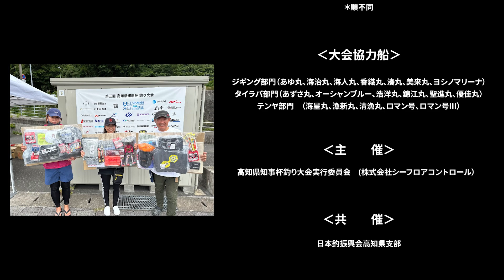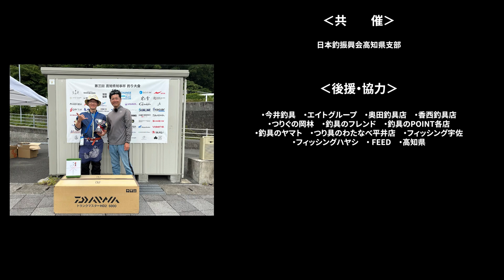2023 第三回高知県知事杯釣り大会 Digest Movie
この度は「第三回高知県知事杯釣り大会」にご参加いただいた皆様、誠にありがとうございます。

今回3回目となる高知県知事杯釣り大会では新しくジギング部門を加えた3部門にて、抽選に当選された総勢135名という多くのアングラーの方々に県内外からご参加頂きました。
持続可能な釣り大会になるよう、ダイバーの方に協力いただき海底に沈むゴミを展示し環境の問題についても考えていただけたものと思います。

今大会にご協賛いただいたご協力各企業様
各遊漁船船長様の皆様
今大会開催におきまして多大なるご協力ご尽力頂きました関係者各位に御礼申し上げます。
また、大会当日に県内の釣具店様からスタッフを派遣頂き、イベントの円滑な運営にサポートして下さり感謝しております。
来年開催の第四回県知事杯釣り大会の開催は、2024年10月26日(土)を予定しております。

「高知県知事杯釣り大会」を通して、高知県の豊富な海洋資源を守りながら楽しむ大会として皆さんとともに作り上げていきたいと考えています。
引き続きよろしくお願い致します。

高知県知事杯釣り大会実行委員会　事務局
‹特別協賛›
CHANGE FOR THE BLUE 海の未来を変える挑戦
‹協　　賛›
株式会社マグプロダクツ、中央漁具株式会社、第一精工株式会社、マルキュー株式会社、メジャークラフト株式会社、株式会社天龍、有限会社エクセル、株式会社スポーツライフプラネッツ、株式会社ハヤブサ、カハラジャパン株式会社、株式会社アピア、株式会社ジャクソン、株式会社サンライン、株式会社ガルツ、株式会社ささめ針、タカ産業株式会社、グローブライド株式会社、株式会社デュエル、太陽産業株式会社、東レ株式会社、株式会社ナカジマ、株式会社エクスブレイドジャパン、株式会社デュオ、明邦化学工業株式会社、フィッシングサービス　マーブル、株式会社林釣漁具製作所、株式会社フジワラ、株式会社横田商事、明神水産株式会社、松田医薬品株式会社、株式会社スノーピーク、井上ワイナリー株式会社、有限会社ラガチャイナ、有限会社田中鮮魚店、有限会社鬼田酒店、株式会社無手無冠、株式会社モンプレジール、渋谷食品株式会社、高知県立足摺海洋館SATOUMI、株式会社三陽荘、有限会社岩と雪、土佐清水リゾート合同会社、株式会社ウェルカムジョン万カンパニー、西島園芸団地、馬路村農業協同組合、株式会社ロゴスコーポレーション、株式会社西土佐ふるさと市、亀泉酒造株式会社、一般社団法人安芸市観光協会、クレハ合繊株式会社、株式会社シマノ、谷山商事株式会社、株式会社プロックス、株式会社ザップ、株式会社がまかつ、いまい釣具、株式会社松本ウォーター）＊順不同
‹大会協力船›
ジギング部門（あゆ丸、海治丸、海人丸、香織丸、湊丸、美来丸、ヨシノマリーナ）
タイラバ部門（あずさ丸、オーシャンブルー、浩洋丸、錦江丸、聖進丸、優佳丸）
テンヤ部門　（海星丸、漁新丸、清漁丸、ロマン号、ロマン号Ⅲ）
‹主　　催›
高知県知事杯釣り大会実行委員会　(株式会社シーフロアコントロール）
‹共　　催›
日本釣振興会高知県支部
‹後援・協力›
今井釣具、エイトグループ、奥田釣具店、香西釣具店、つりぐの岡林、釣具のフレンド、釣具のPOINT各店、釣具のヤマト、つり具のわたなべ平井店、フィッシング宇佐、フィッシングハヤシ、 FEED、高知県